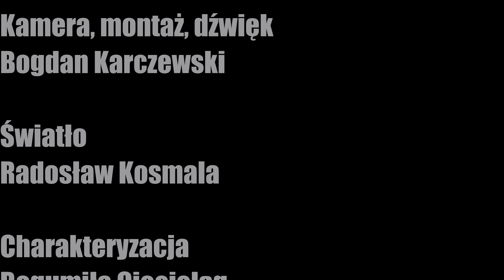"Mąż i Żona" Serial Teatralny Odcinek 8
Komedia "Mąż i żona" Aleksandra Fredry była w momencie premiery niemałym skandalem!
Zapraszamy Was na kolejny odcinek Scen Miłosnych, tym razem fragment historii Alfreda i Justysi - czy tych dwoje żywi do siebie szczere uczucia?
Oglądajcie i przekonajcie się!

Występują
- Katarzyna Dorosińska - Justysia
- Marek Braun - Alfred

Reżyseria
- Małgorzata Potocka

Wybór tekstów
- Natalia Samojlik

Inspicjent
- Magdalena Boduła

Kamera, montaż, dźwięk
- Bogdan Karczewski

Światło
- Radosław Kosmala

Charakteryzacja
- Bogumiła Ciecieląg
- Maria Opozda

Garderobiane
- Aneta Połońska
- Anna Ziemska